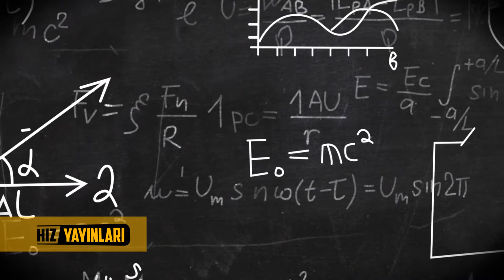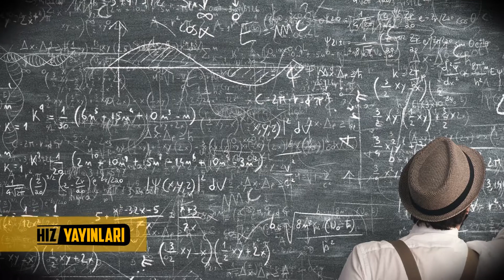Einstein'ın başarısı nereden gelmektedir?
7. Sınıf Türkçe - Amaç, sonuç cümlesi

Hız Yayınları
Gelecek HIZ'la gelecek!